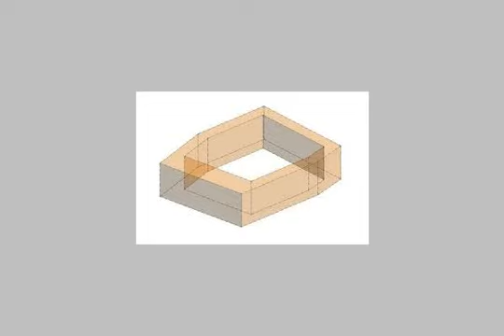house or villa for sale in cairo - mlseg.com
Real estate egypt, sues, ain sokhna, porto sokhna, super lux coastal property for sale, divided into 2 bedroomsno,2 bathrooms flooring :ceramics (balcony + view,garden,master bedroom)  ad number: 6941 - Egypt / Sues Ain Sokhna Porto Sokhna - Water Front Resort | منتجع وتر فرونت  - Egypt Real Estate |    Ain ElSokhna |        Villas For Sale